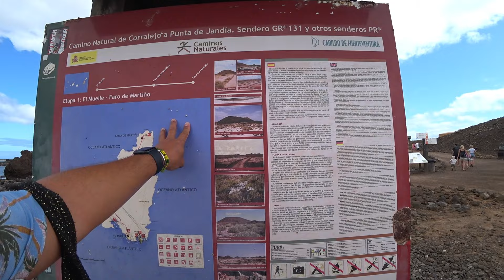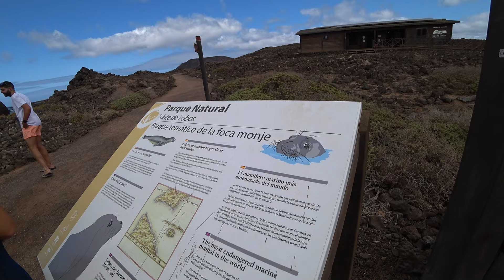Esta isla me tiene atrapado - FUERTEVENTURA, Islas Canarias🇮🇨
Fuerteventura es conocida por sus hermosas playas, paisajes volcánicos y clima cálido durante todo el año, es un destino popular para los turistas que buscan sol, deportes acuáticos y exploración de la naturaleza.
Además de los deportes acuáticos, Fuerteventura es un lugar ideal para practicar senderismo, ciclismo y explorar el terreno desértico. También puedes hacer excursiones en barco a la cercana isla de Lobos.
Es un lugar perfecto tanto para la relajación como para la aventura en medio de una belleza natural única.